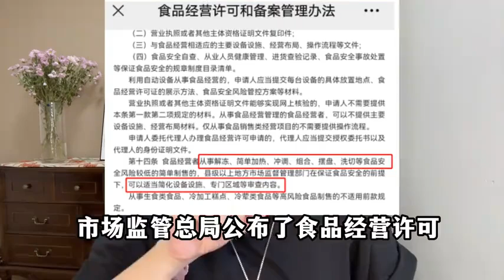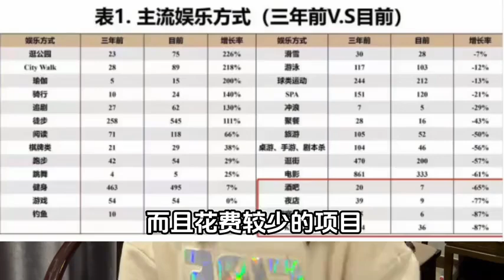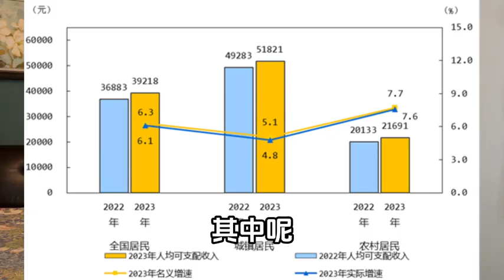两萝卜章 骗了300亿！